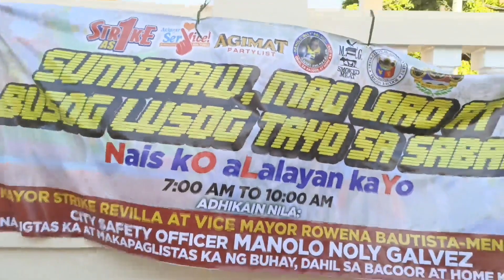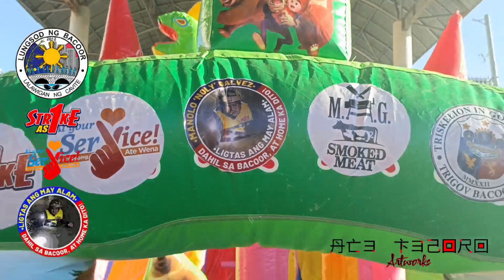Triskelion in Government Bacoor - Trigov Bacoor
Isang mapag palang araw po sa ating lahat lalo na sa mga BACOOREÑO. Ngayon araw Sabado,May 04,2024 ay muli po tayong nag bigay ngite, sigla at kalusugan sa ating mga kababayan sa Barangay Poblacion sa lumang Cityhall. Kasama ang Triskelion in Government Bacoor - Trigov Bacoor , Triskelions' from different chapters, mga staff ng Barangay Poblacion - Lungsod ng Bacoor at Sk Poblacion sa Pamumuno walang iba kundi nang Bacoor City Safety Officer Sir. Manolo S. Galvez . Ito po ay ginagawa namin kada Sabado sa iba't ibang barangay sa buong Bacoor. Sa susunod naman po ay sa Barangay Sinbanali mag kita kita po tayo jan sa susunod na sabado.

Para po sa mga Updates and Videos
Maaring i Like/follow and share
 ang mga Page na ito.

Manolo S. Galvez
Ace Tesoro

Video c/o Bro.  France Seven Tesoro
TriGov Bacoor